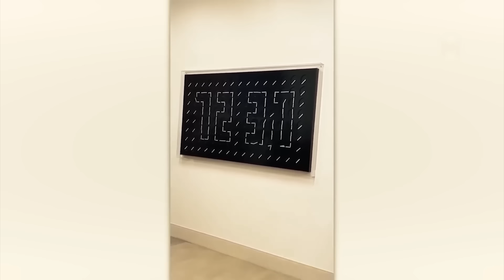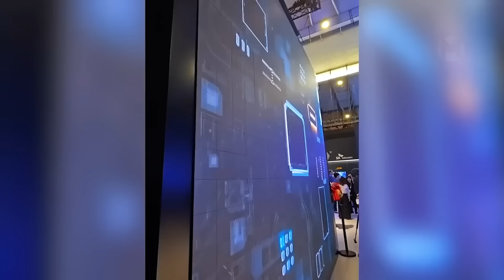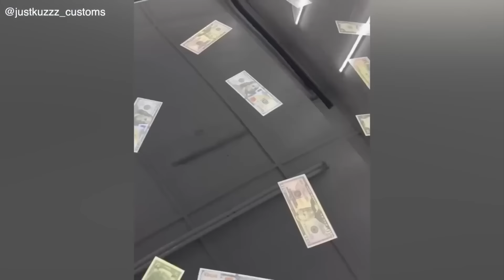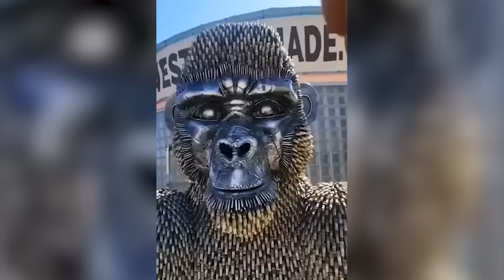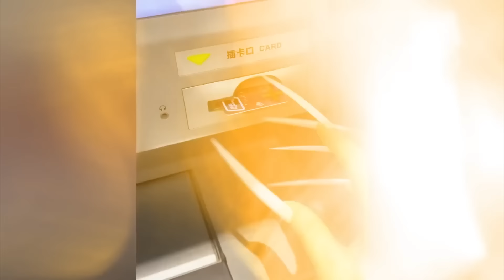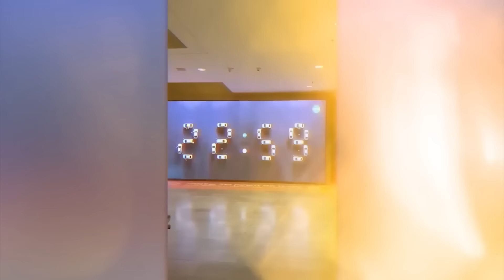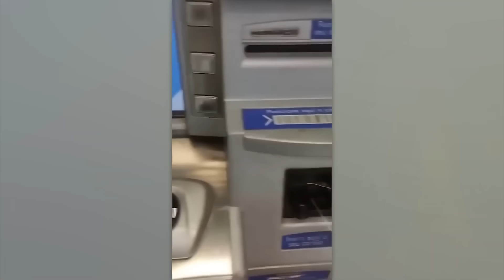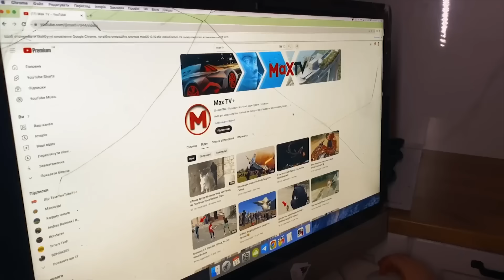100 Things You Will See For The First Time In Your Life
An invisibility shield, walls with eyes, and a crayfish molt - check out this compilation to see how many incredible things you've never seen before in your life!